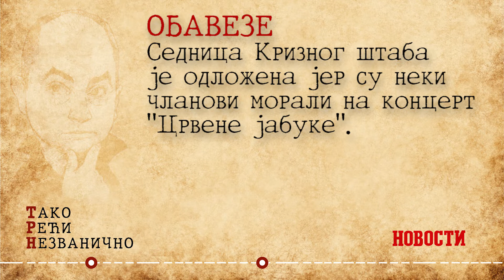TAKO REĆI NEZVANIČNO: Hor, Obaveze, Kum | 43. epizoda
Rubriku "Tako Reći Nezvanično" koju "Večernje novosti" objavljuju više od šest decenija, posetioci našeg Youtube kanala će moći da gledaju i u video formatu.
Četrdeseta i treća epizoda obuhvata aforizme "Hor", "Obaveze" i "Kum".
Izbor najboljih aforizama Bojana Ljubenovića objavljivaće se svakoga dana.
U vremenu kada pojedine novine i časopisi traju koliko i crveno svetlo na sematoru, jedna novinska rubrika je 2019.  napunila 60. godina redovnog izlaženja. Reč je, naravno, o satiričnoj rubrici TRN ("Tako Reći Nezvanično"), koju istrajno objavljuju naše "Večernje novosti".